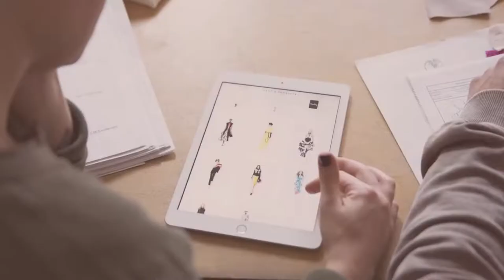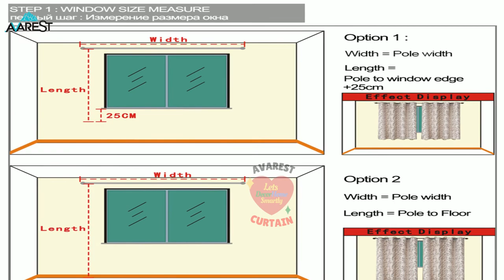Avarest Home Decor 44